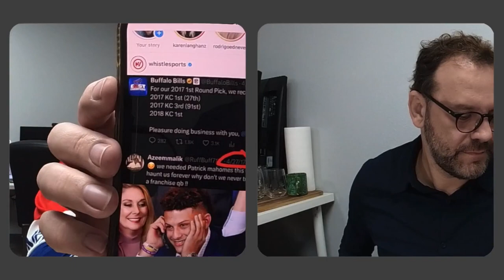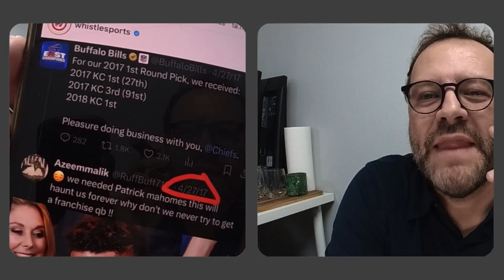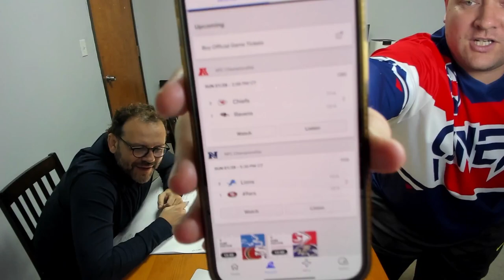Puff Drink Talk #20 | A little about COVID | Jon Stewart is back | Sports: Basketball and Football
Dylan got covid and Konrad discuss on how it affected the work force and it first came out.
George remembers when it was first on the news and how it all started to develop.
Is Jon Stwart back?
There were some talks about basketball and off course the NFL pick of the week for the Conference Championship.